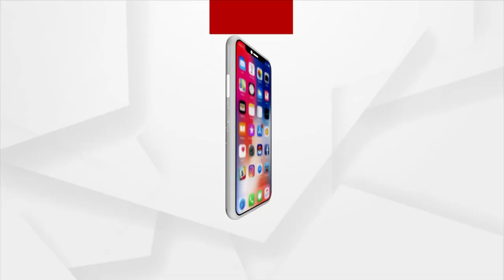ଇଲାହାବାଦ ହାଇକୋର୍ଟଙ୍କ ବଡ ଆଦେଶ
ଇଲାହାବାଦ ହାଇକୋର୍ଟଙ୍କ ବଡ ଆଦେଶ । କାଶୀର ଜ୍ଞାନବ୍ୟାପୀ ଭଳି ମଥୁରା ଶ୍ରୀକୃଷ୍ଣ ଜନ୍ମଭୂମିର ମଧ୍ୟ ଭିଡିଓଗ୍ରାଫି ହେବ । ଚାରି ମାସ ମଧ୍ୟରେ ସର୍ଭେ ରିପୋର୍ଟ କୋର୍ଟରେ ଦାଖଲ କରିବାକୁ ନିର୍ଦେଶ ଦେଇଛନ୍ତି କୋର୍ଟ । ଇଲାହାବାଦ ହାଇକୋର୍ଟ ମଥୁରାସ୍ଥିତ ଶ୍ରୀକୃଷ୍ଣ ଜନ୍ମଭୂମିକୁ ନେଇ ଏହି ବଡ ଆଦେଶ ଦେଇଛନ୍ତି । ହାଇକୋର୍ଟ ମଥୁରାସ୍ଥିତ ଶ୍ରୀକୃଷ୍ଣ ଜନ୍ମଭୂମିର ବିବାଦୀୟ ଅଂଶର ଭିଡିଓଗ୍ରାଫି କରିବାକୁ କହିଛନ୍ତି ।